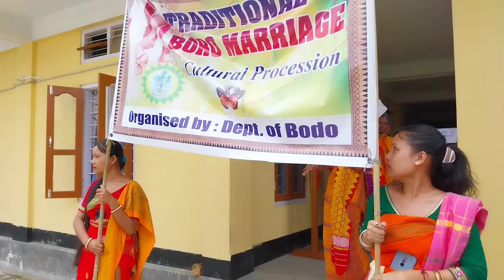College week-2023 ||Dudhnoi college